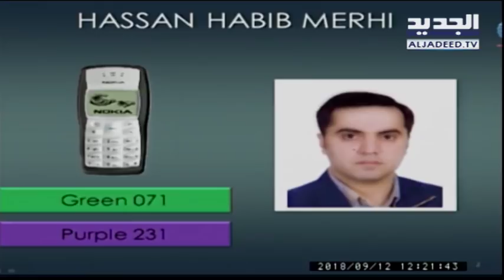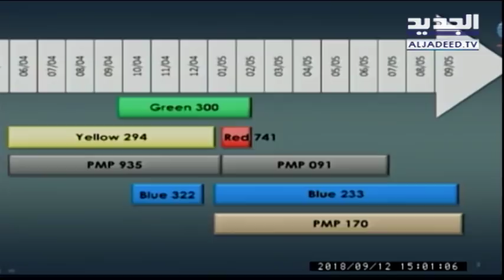الادعاء يرواح مكانه في تفصيل داتا الاتصالات للمتهمين الأربعة من دون معطيات جديدة - رامز القاضي